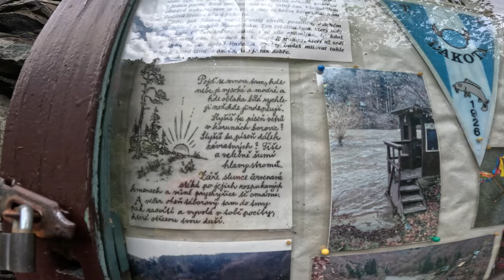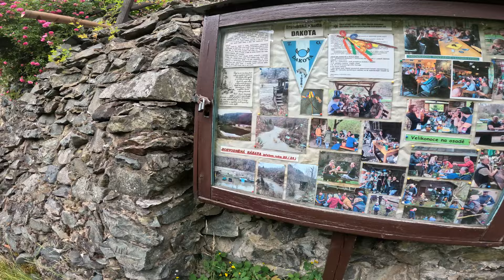THE FIRST KICKRAFTER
Za poznáním, že tramping a woodcraft u nás stále žije, jsme se vypravili v zřejmě první kickraftingové výpravě historie...

To find out that tramping and woodcarft is still alive in the Czech Republic, we have to settle probably the first ever kickrafting expdeition...